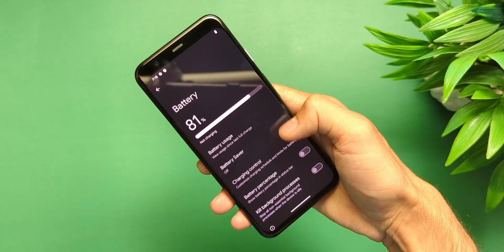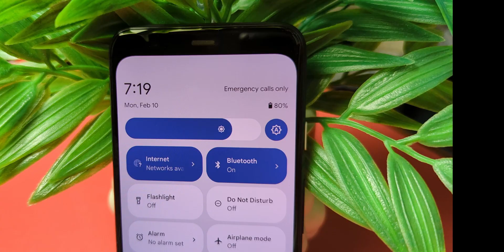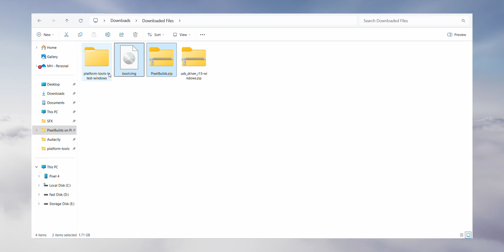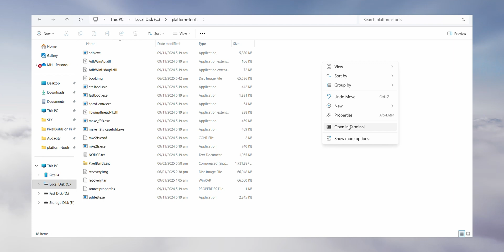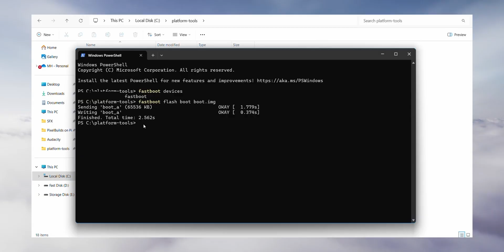I Transformed Pixel 4/4XL into Google Pixel 9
The Google Pixel 4 & Pixel 4XL were abandoned by Google, but what if I told you they’re still ALIVE in 2025? While Google stopped updating these devices, their hardware is still capable of running the latest AI-powered features. So, I installed a custom PixelBuilds Pixel ROM to bring back modern features like Circle to Search, AI Wallpapers, Battery Optimizations, and More! In this video you'll get to know How to install Android 14 PixelBuilds ROM on Google Pixel 4 and Pixel 4XL. PixelBuilds on Google Pixel 4XL. Android 14 on Google Pixel 4XL. Android 15 on Google Pixel 4/XL? If you own a Pixel 4 or Pixel 4XL, you don’t have to let it collect dust.

Just search for these terms and get the files:

1. PixelBuilds
2. PixelBuilds Recovery
3. SDK Platform Tools
4. Google USB Drivers